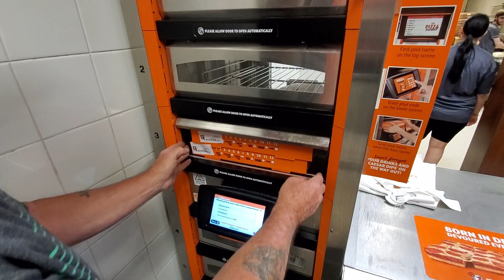Little🍕Caesars📱Online🌐Ordering💳Pizza📥Portal🤲🏼Pickup🚗Marion🌎Indiana🗺46952🛣Grant📰County📍May🕤27th, 2023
This video documents a brief moment in time that I captured whilst out and about in the world on May 27th, 2023 at around 9:30PM in the state of Indiana, in the town of Marion, with the zip code of 46952, at a major fast food pizza restaurant location located on the busy bypass highway that runs through the city. While out, hunger struck my parents and I, so an online order was placed at Little Caesars with the use of the app that was downloaded on my handheld cellularized cellphone device. We got a large Thin Crust Pepperoni Pizza, a Large Round Specialty Pizza with two toppings that consisted of Old World Pepperoni and Sausage, and an order of Crazy Bread with Marinara & Cheese Dipping Sauce. The meal was satisfactory and quite delicious and yummy to say the least. I was very happy with the overall quality and service at this establishment. Technology is convenient and great, and I'm thankful to live in a modern world that has blessed society with such great adminities. Long live western culture and it's forever advancing community. May the United States of America forevermore continue on being the greatest nation the world and the universe has ever known.